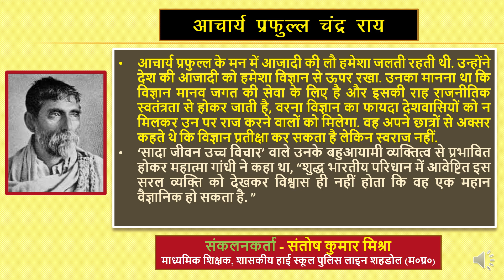आचार्य प्रफुल्ल चन्द्र राय - भारतीय रसायन विज्ञान के जनक // P C Ray - Father of Indian Chemistry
महान भारतीय वैज्ञानिक एवं स्वतंत्रता संग्राम सेनानी